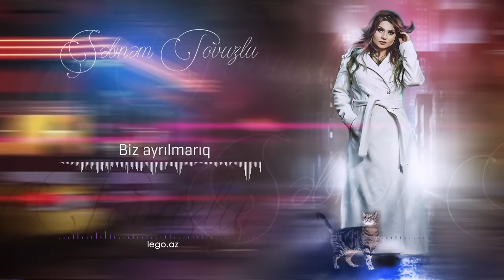Şəbnəm Tovuzlu & Meydan Əsgərov - Biz Ayrılmarıq (Official Music Audio)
"Biz Ayrılmarıq" Sözləri

Dərdimi dağlara dedim dağlar ağladı
Çaylar eşitdi səsimi coşdu-çağladı
Gəlib gedəndən sordum yarım hardadı
Deyən olmadı deyən olmadı

Durnalarla xəbər eylədim demədilər
Səni sevdiyimi söylədim demədilər
Qürbət eldə yolun gözlədim demədilər
Sənsiz yaşamaq yaşamaq deyil

Yollar ayırsada
Dağlar ayırsada
Ellər ayırsada
Biz ayrılmarıq

Uçub gedib uzaqlara sona bülübülüm
Gəl ömrümü saf eşqimi səninlə bölüm
Səndən ayrı bu dünyada kimim var gülüm
Tənha çiçəyim solmayan gülüm

 Mən sənə könlümü vermişəm bir zaman
Sənsiz ürəyim sızlayan ney kaman
Tənha çiçəyinəm qoyma ki mən solam
Sellər kimi gəl gəl apar məni
Sil ürəyindən qəm kədəri